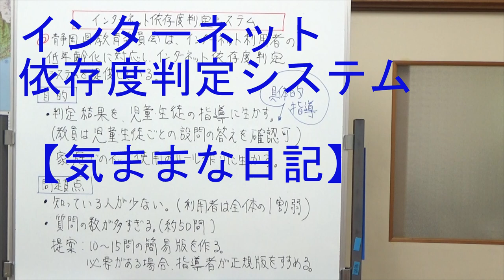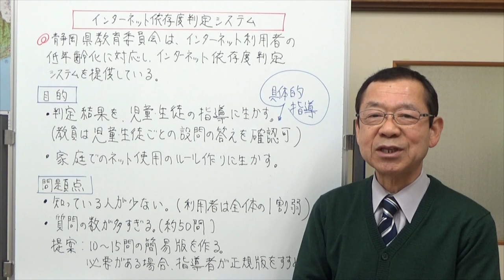インターネット依存度判定システム【気ままな日記】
静岡県教育委員会が提供している「インターネット依存度判定システム」の紹介とちょっとした提案を動画にしました。